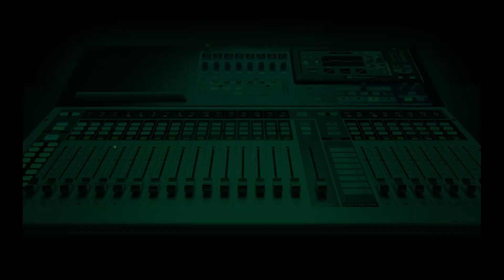Seun Kuti: Assault of any kind, by anybody is a criminal offence – Lawyer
In Nigeria, assault is a criminal offence, irrespective of the persons involved. This means that anyone who assaults a police officer, soldier, or any other uniformed personnel can be charged with assault, just like anyone who assaults a civilian.

Human rights lawyer Henry Ekine explained this in reaction to Afrobeats musician Seun Kuti's recent assault on a police officer. Kuti, in a 12-second video clip that went viral on May 13, 2023, had assaulted a policeman on the Third Mainland Bridge in Lagos State.

Barrister Ekine who was a guest on Nigeria Info’s Hard Facts with Kalada Batubo said “Assault of any kind and by anybody is a criminal offence.”

He also explained that a state agent carrying out their “legitimate duty” is not to be obstructed in respect for their uniforms or the fact that they bear “the coat of arms which is a symbol of the country.”

Barrister Ekine further noted that respect for the uniform should not be an excuse or justification for officers to indulge in crime.